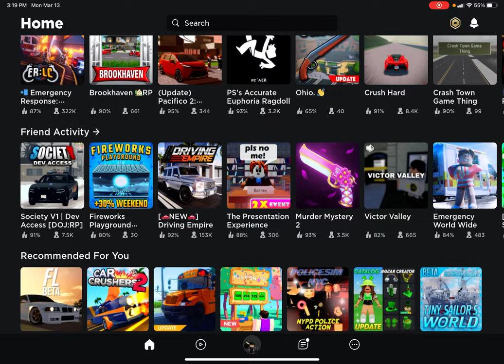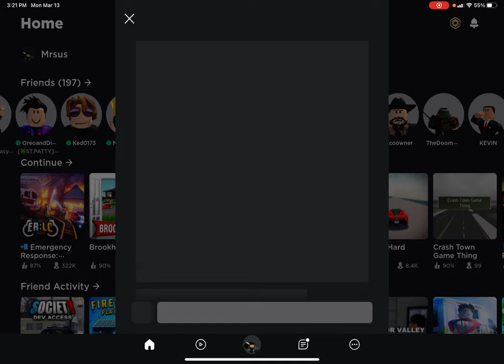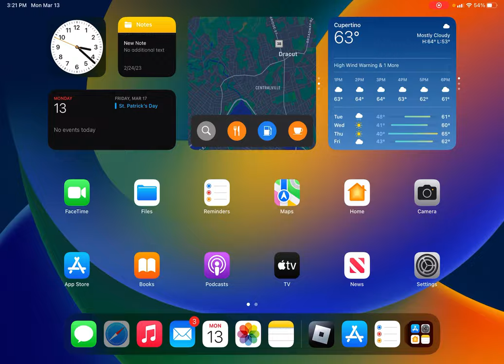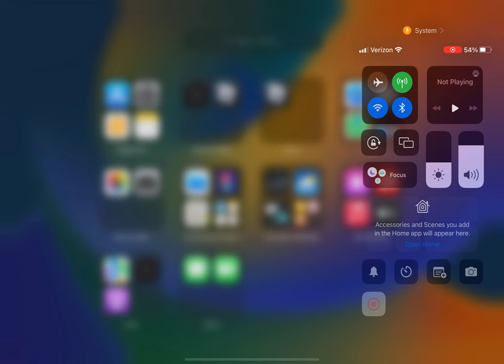BodyCams and Dash-cams Are almost Here!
Hello everyone! I hope you’re excited for this Friday most likely the dash cams and body cams will be here this Friday! Also plz tell PRC to give me the exclusive Access to body Cams and dash cams cuz I’m a content creator for their Game! Plz ask them! Enjoy :)